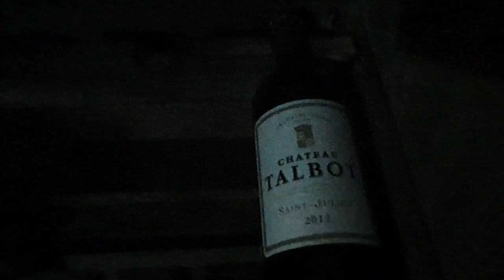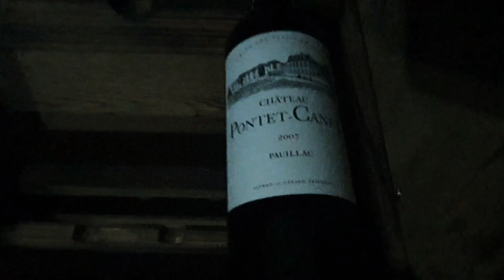Дом Вина в отеле SELECTUM LUXURY RESORT. Мастер-класс от сомелье. Дегустация.